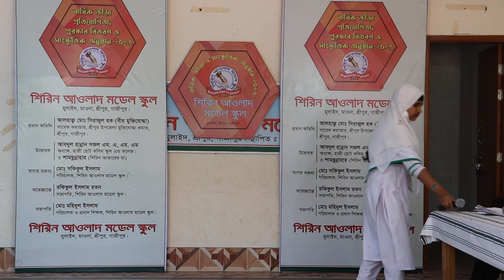স্কুলের সাংস্কৃতিক চমৎকার অনুষ্ঠান ২০২৩,ছোট ছোট বাচ্চাদের মজার কিছু মুহূর্ত___RAJIB KHAN VLOG__33